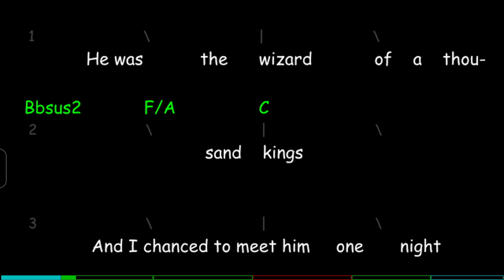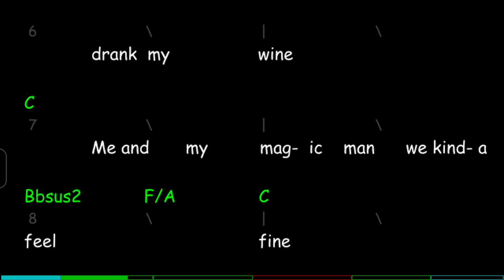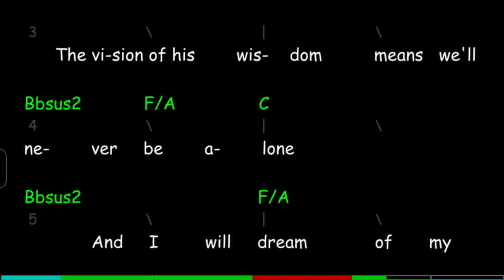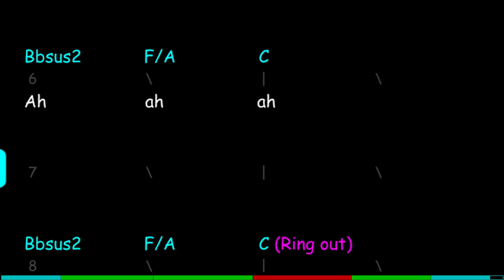The Wizard, Chords, Lyrics and Timing